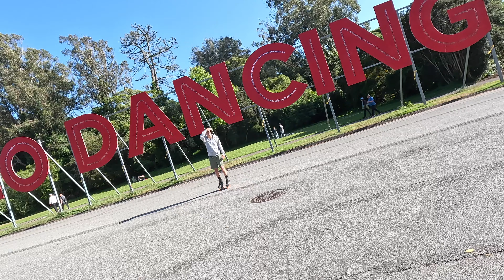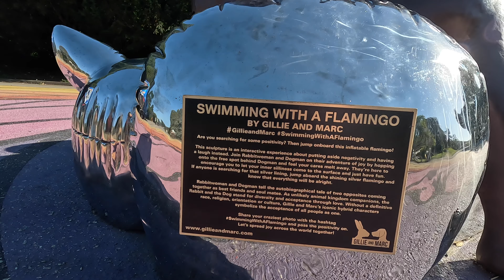June in Golden Gate Park ( po polsku )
Ride Bike in Golden Gate Park in June 2024